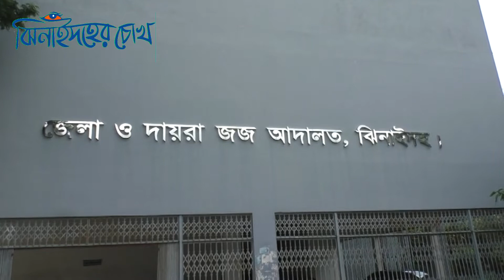Life Of A Drug Dealer । মাদক ব্যাবসায়ীর শেষ পরিণতি। Jhenidaher Chokh ।